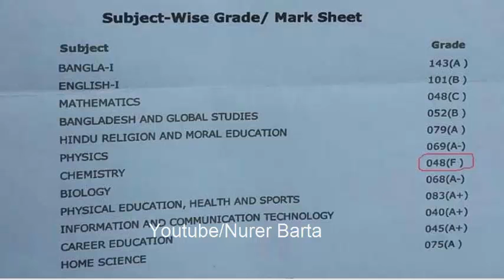এসএসসিতে ৪৮ নম্বর পেয়েও এক শিক্ষার্থী ফেল যে কারনে/Nurer Barta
এসএসসিতে ৪৮ নম্বর পেয়েও এক শিক্ষার্থী ফেল যে কারনে
SSC Resalt Problem ২০১৭ সালের মাধ্যমিক স্কুল সার্টিফিকেট (এসএসসি) পরীক্ষায় রেশমী নামে বিজ্ঞান বিভাগের এক পরীক্ষার্থী রসায়নে ৪৮ নম্বর পেয়েও ফেল করেছে।  নগরীর গুলজার বেগম সিটি করপোরেশন মুসলিম গার্লস স্কুল থেকে বিজ্ঞান বিভাগের শিক্ষার্থী রেশমী পরীক্ষায় অংশ নিয়েছিল।

বৃহস্পতিবার (৪ মে) চট্টগ্রাম শিক্ষাবোর্ডের অধীনে অনলাইনে নম্বরসহ প্রকাশিত ফলাফলে বিষয়টি উঠে এসেছে।

ফলাফলে দেখা যায়, বাংলা, ইংরেজি, গণিতসহ অন্যান্য বিষয়ে এ পরীক্ষার্থীর বিভিন্ন গ্রেড পয়েন্টসহ প্রাপ্তনম্বর যথার্থ থাকলেও রসায়ন বিষয়ে ৪৮ নম্বর পেয়েও এফ (ফেল) উল্লেখ রয়েছে।

যদিও পাবলিক পরীক্ষার নির্দেশনা অনুযায়ী ১০০ নম্বরের পরীক্ষায় ৩৩ পেলে যেকোন পরীক্ষার্থী কৃতকার্য হিসেবে গণ্য হবে।  সেখানে চট্টগ্রাম শিক্ষাবোর্ডের তত্ত্বাবধানে প্রকাশিত এসএসসি’র ফলাফলে ৪৮ নম্বর পেয়েও এ শিক্ষার্থী ফেল করেছে।

এই শিক্ষার্থীর অভিভাবক সঞ্জয় পাল ক্ষোভ প্রকাশ করে বাংলানিউজকে বলেন, ‘আমার মেয়ের মনোবলই ভেঙে গেছে।  তার সব পরীক্ষা ভাল হয়েছে।  ফলাফল প্রকাশের দিন সকালে হাসিমুখে থাকলেও দুপুরের দিকে রেজাল্ট পাওয়ার পর সে কান্নায় ভেঙে পড়ে।  অনলাইনে তার ফলাফলের কপি হাতে পাওয়ার পর দেখলাম রসায়নে আমার মেয়ে ৪৮ নম্বর পেয়েছে ও পাশে ফেল লেখা রয়েছে।  ৩৩ নম্বর পেলে তো পাস, কিন্তু ৪৮ নম্বর পেয়েও আমার মেয়ের ফেল করেছে কেন বুঝতে পারছি না।  ’

এ বিষয়ে জানতে চাইলে চট্টগ্রাম শিক্ষাবোর্ডের পরীক্ষা নিয়ন্ত্রক মোহাম্মদ মাহবুব হাসান বলেন, ‘৪৮ নম্বর পেয়ে ফেল করেছে, এতে বিস্মিত হওয়ার কিছু নেই।  ব্যবহারিক ছাড়া বিষয়গুলোতে লিখিত ও নৈর্ব্যত্তিক দুইটিতে আলাদাভাবে পাস করতে হয়।  আর ব্যবহারিকসহ বিষয়গুলোতে ৩টিতে আলাদাভাবে পাস করতে হয়।

ওই পরীক্ষার্থী হয়তো নৈর্ব্যত্তিক, ব্যবহারিকে আলাদাভাবে পাস করেছে কিন্তু লিখিততে পাস করেনি।  নতুবা লিখিত, ব্যবহারিকে পাস করেছে কিন্তু নৈর্ব্যত্তিকে পাস করেনি।  স্পষ্ট নির্দেশনা আছে অবশ্যই আলাদাভাবে ৩টিতেই পাস করতে হবে।  সেক্ষেত্রে অনেকে ৩৩ এর চেয়ে অধিক নম্বর পেয়েও ফেল করতে পারে।